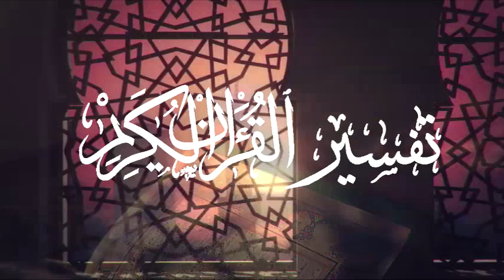Cheikh Said Bouizeri - Exégèses du Coran en kabyle - Sourate Al-Ahzab - versets 04 - 06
الدكتور سعيد بويزري - تفسير القرآن الكريم بالقبائلية - الدرس 424 - مسجد العتيق (لالة دمامية) المدينة العليا تيزي وزو / الجزائر سورة الأحزاب من الآية 04 إلى الآية 06